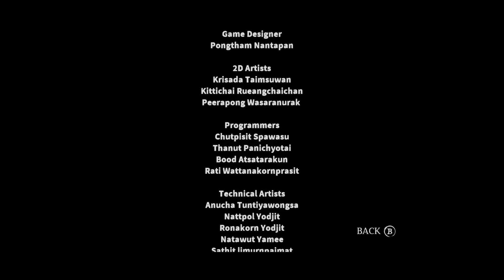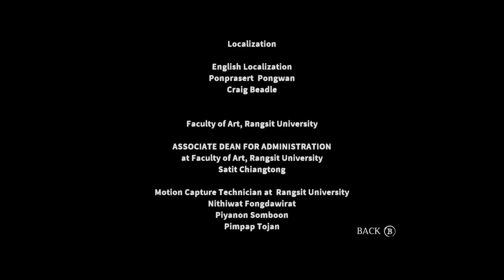13 Credits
Home Sweet Home On Xbox One. All Video's Are Made by me without adding commentary with the intent on helping someone through a tough spot in the game or for mere entertainment. I hope my videos can help you get out of a tough spot.